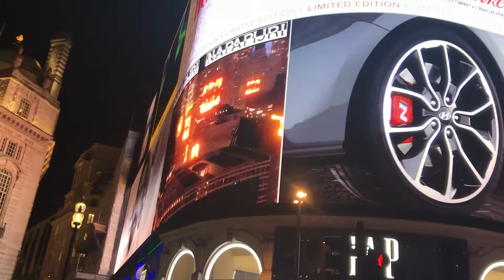London - day into night